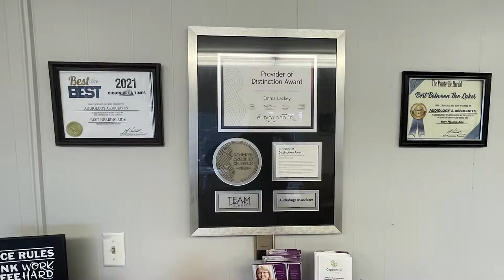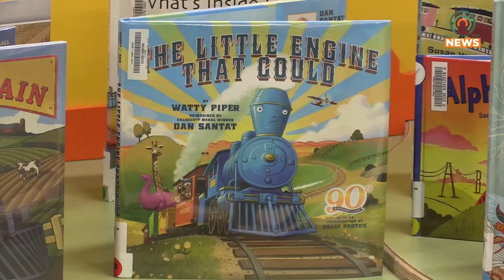Light Up For Literacy to Kickoff in Prestonsburg Saturday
In preparation for the Light Up for Literacy Dolly Parton Kickoff Event, the Floyd County Public Library will be accepting children under the age of 5 for the free book gifting program.